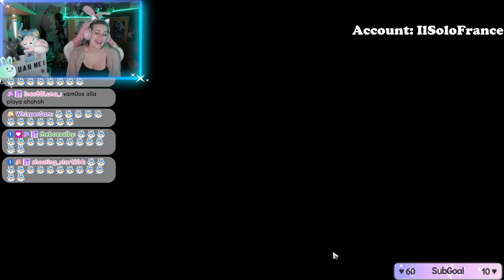DUE VOLTE DOPPIO 5* HO BATTUTO TUTTI I RECORD - Ruan Mei Pull - Honkai Star Rail ITA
Ciao amicii! ♡ Necessitando questa fortuna sempre! Vi auguro buona visione ♡